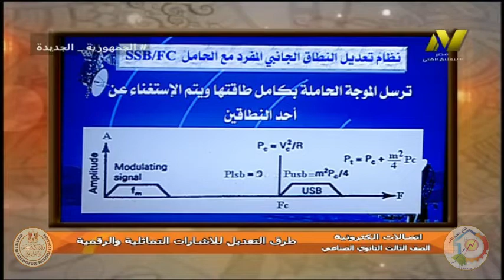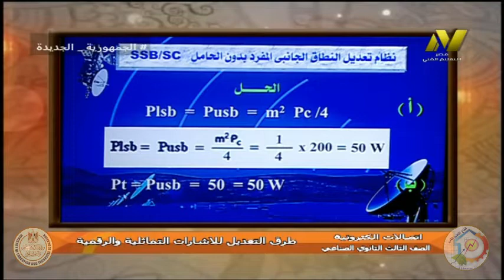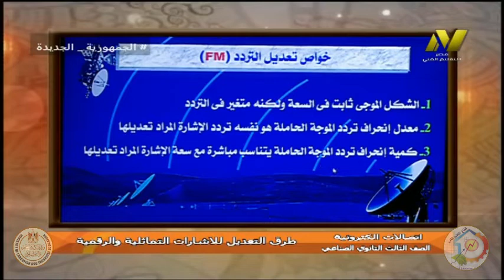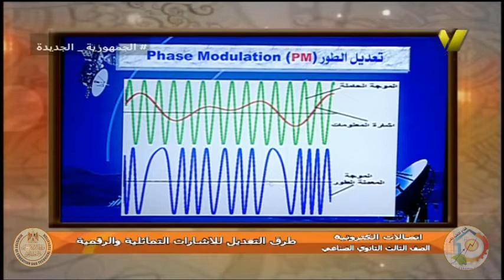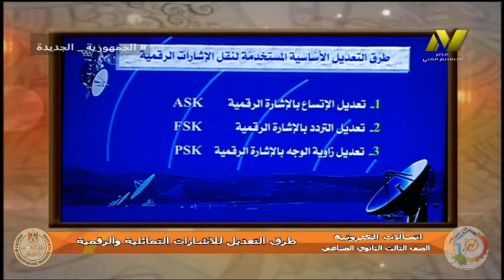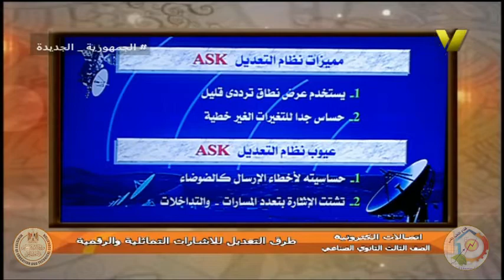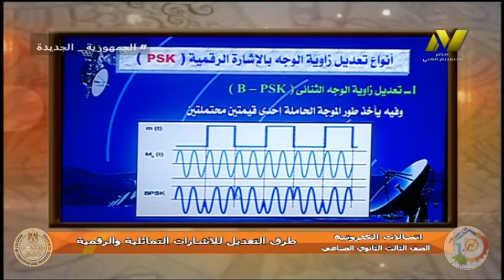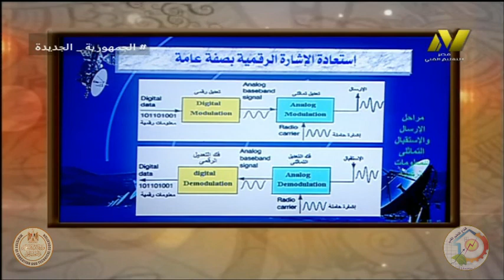الصف الثالث صناعى - اتصالات الكترونية - طرق التعديل للاشارات التماثليه والرقمية - ا